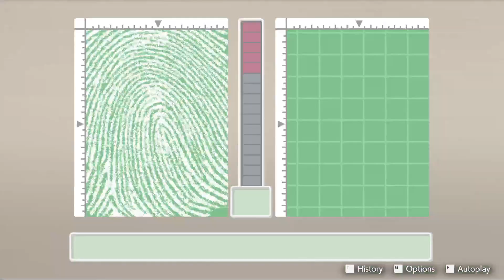Apollo Justice: Ace Attorney - CASE 2 / Part 1 - 7/13/24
The second part of the first part of Case 2! After I accidentally hit end stream.